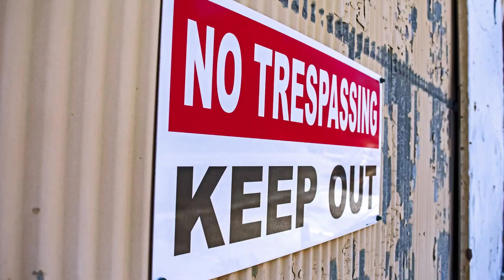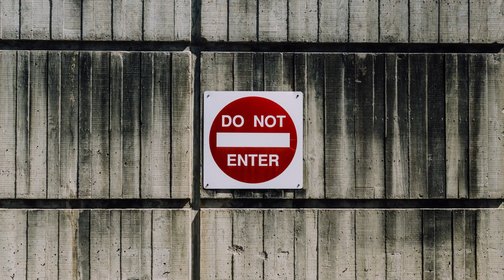History of Attacks_Tresspassing